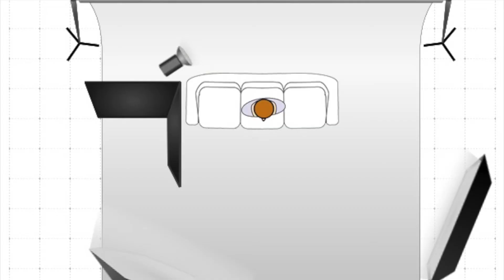TRAILER STOCK PHOTO COURSE